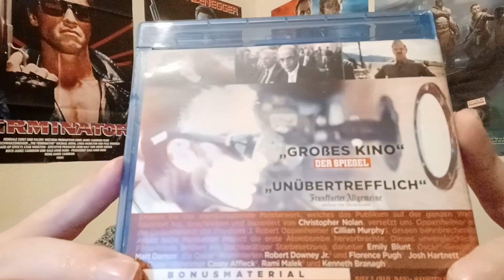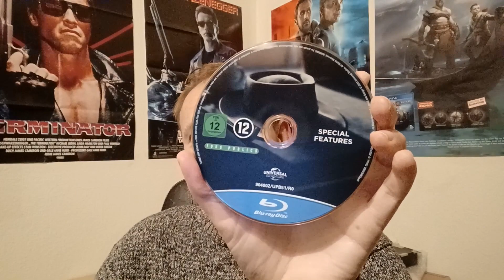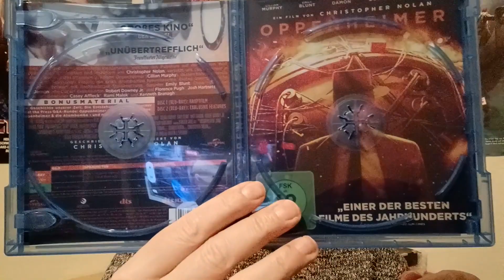Oppenheimer 2023 | Bluray Update